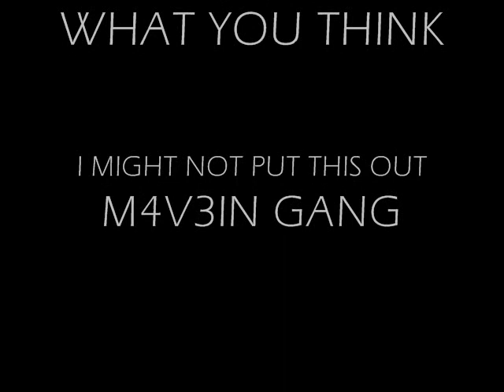M4V3IN GANG.wmv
LET ME KNOW WHAT YOU THINK HOMIES M4V3IN